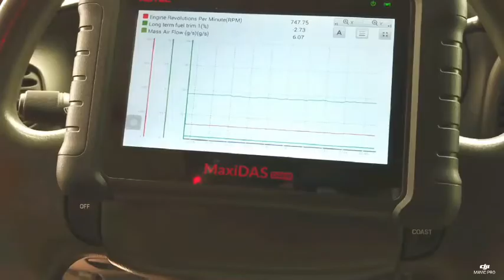Problem with your Car visit SCANTUNE MasterCLEEnic